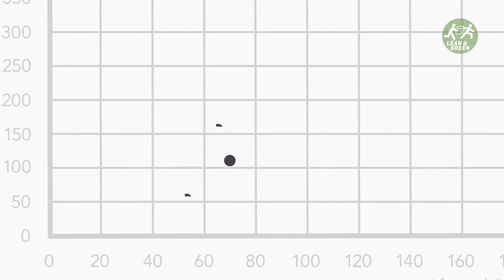Lean & Green op RTL7 'Doe Maar Duurzaam'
Lean & Green te gast in het programma ‘Doe Maar Duurzaam’ van RTL7. Wat betekent die Lean & Green sticker nu eigenlijk? Waarom doen bedrijven mee? Hoe kun je meedoen en wat levert het je op? Lean & Green koplopers Jumbo en Rensa beantwoorden alle vragen en geven ook een kijkje achter de schermen.